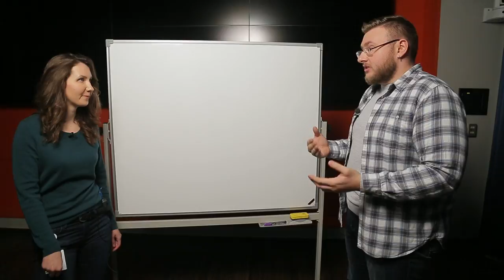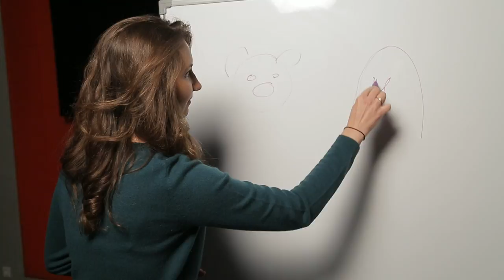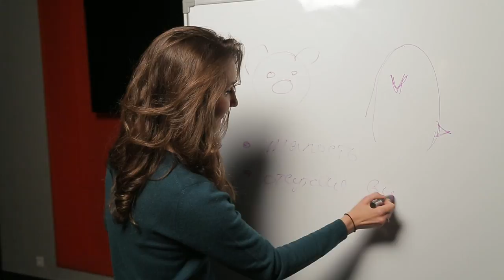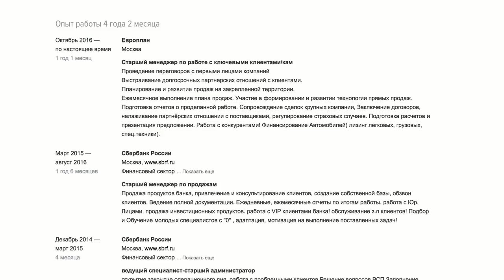Связи и публичные выступления в IT. Зачем это нужно? - OH, MY CODE #4 | Технострим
В этом выпуске узнаем, что решают связи в ИТ, как подготовиться к публичному выступлению, обсудим правила нетворкинга, выступим с темой абсурдного доклада у доски и проведем конкурс для зрителей.

00:15 Кто такая Ирина Трипапина
01:48 Как запускаются топовые мировые приложения в России
02:24 Как проходят вечеринки в топовых ИТ-компаниях и как установить первый контакт с незнакомым человеком
04:16 Нужно ли айтишнику большое количество контактов
05:04 Как работает нетворкинг
06:06 Советы для интровертов, как общаться с новыми людьми
07:48 Практическое задание для спикера - подготовить тему доклада и выступить
10:08 Как подготовиться к публичному выступлению
12:34 Разбор резюме
14:01 Что писать в резюме, если у тебя нет никаких достижений
14:57 РОЗЫГРЫШ! Получи эксклюзивный подарок от спикера, выполнив задание
16:11 Блиц-опрос